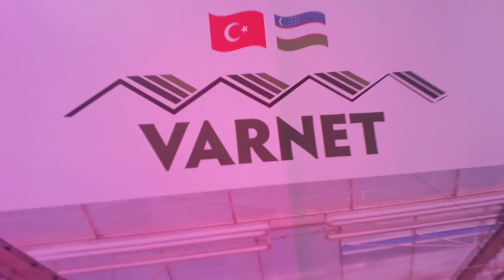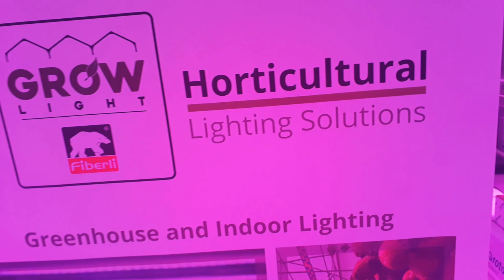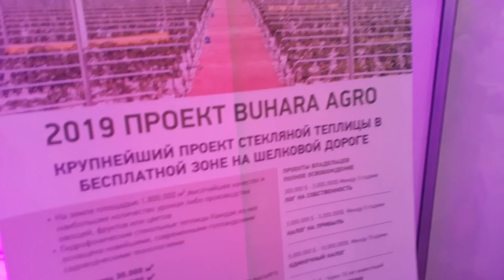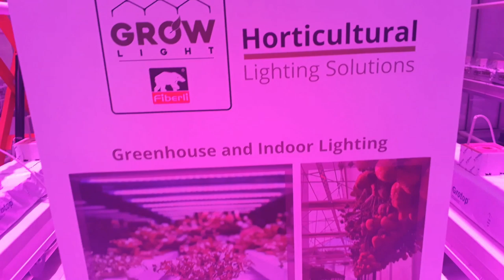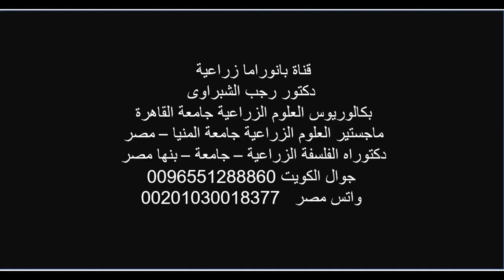تكنولوجيا الزراعة المائية الحديثة . نموزج مصغر بمعرض أنطاليا ..